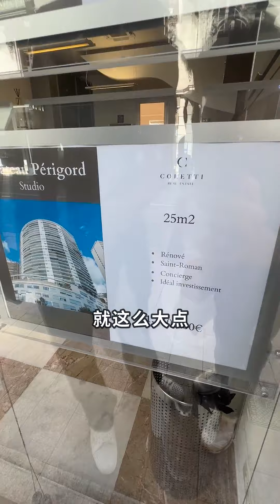奔馳S淪為出租車！跑車遊艇都是標配，沒有窮人的極富之國 - 摩納哥(Monaco)摩納哥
汽车测评 汽车达人 土豪 本影片專注於汽車領域的內容，所有內容均在安全情況下進行演示。